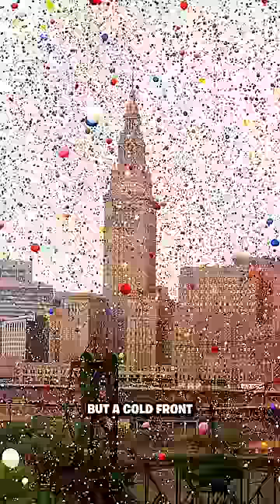The Disaster of Balloonfest '86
Balloonfest '86 was a fundraising stunt that wen't HORRIBLY wrong, resulting in thousands of balloons impacting the people of Cleveland, Ohio...